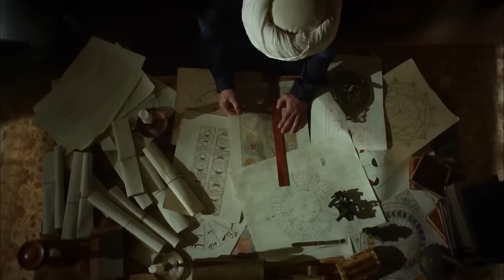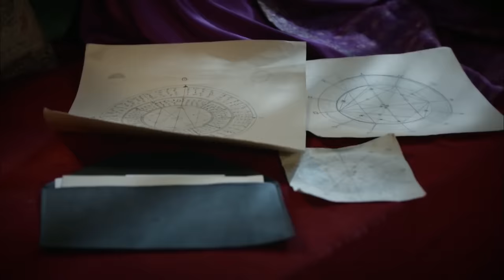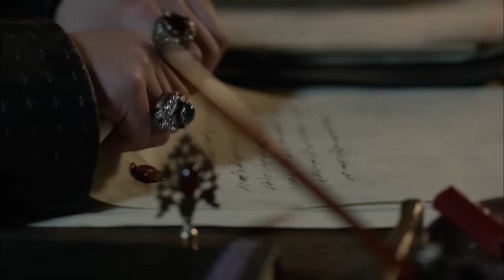El Sultán | Capitulo 122 Completo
¡Salomón gobierna el destino de su hijo!
Mientras Hürrem implementa su plan paso a paso, Mihrimah intenta hacer frente a su remordimiento. ¡Hürrem llena a Süleyman contra Mustafa en cada oportunidad! Suleyman rastrea a los que apoyan a Mustafa.
¡Rüstem provoca al jenízaro!
Él es consciente de la trampa tendida en Atmaca Mustafa. Hürrem presenta la carta de Shah Tahmasb a Süleyman. ¡Suleiman, que fue destruido por la traición de su hijo, está entrando en una gran guerra consigo mismo! Suleyman toma la decisión más difícil que puede tomar un padre, mientras Mustafa intenta salvar la vida de su hijo con una vida querida.
¡Hürrem está más cerca de la victoria que nunca!
La repentina decisión de la expedición confunde a todos. Mustafa le pide a Atmaca que se entere de lo que pasó. Hürrem, por otro lado, aumenta las sospechas de Suleyman al difundir falsos rumores sobre Mustafa.
Al enterarse de que hay algunos partidarios de Mustafa dentro del estado, Süleyman pone a Ahmed Pasha en esta alianza. Al enterarse de que Piri Reis está a la cabeza, Süleyman toma una decisión impactante sobre Piri Reis.
Rüstem provoca al jenízaro con un plan astuto. Le escribe la confusión a Suleyman y le pide que dirija el ejército. Mihrimah lucha contra el remordimiento.
Zal Mahmud captura la carta de Shah Tahmasb y se la entrega a Hürrem. Hürrem está más cerca de la victoria que nunca. Suleiman, quien leyó la carta, cree que Mustafa se está preparando para una rebelión.
Sin darse cuenta de los juegos que regresan, Mustafa sale a cazar con su hijo Mehmet. Cuando la vida de Mehmet está en peligro, Mustafa se apresura a salvar a su hijo. Enfrentándose a sí mismo, Süleyman, por su parte, sucumbe al miedo a perder su poder y decide el destino de su hijo.